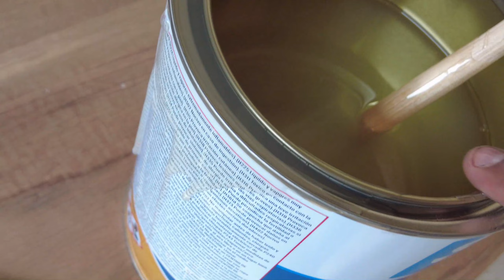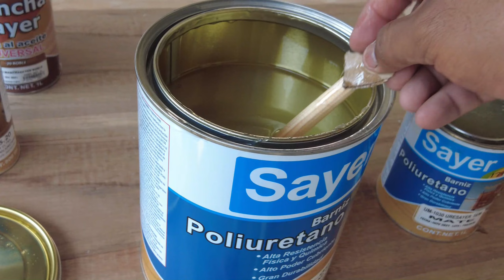TIP PARA ORGANIZAR TUS FONDOS || EVITA DERRAMES DE MATERIAL || SENCILLISIMO